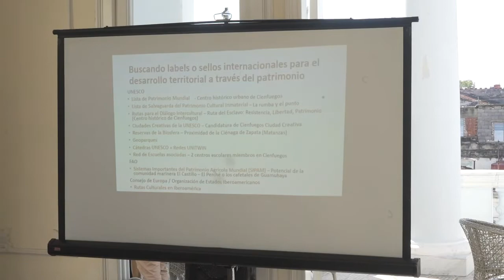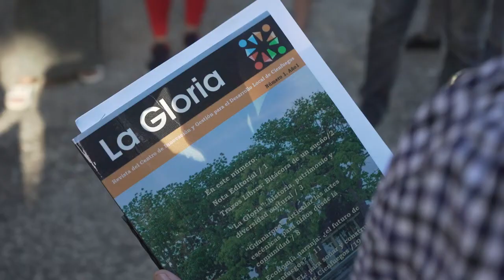Red de ciudades creativas, una oportunidad para Cienfuegos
“La red de ciudades creativas de la UNESCO: una oportunidad para Cienfuegos” fue el tema de la conferencia impartida por el Doctor y consultor de la Unión Europea en temas de cultura y desarrollo, Jordi Treserras Juan, a partir de la gestación del primer distrito creativo “La Gloria” en el territorio.